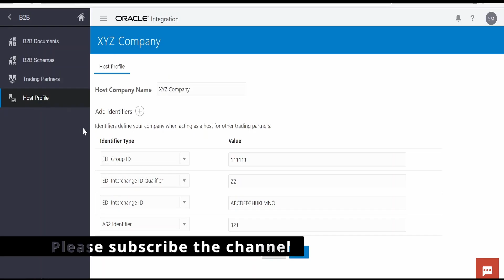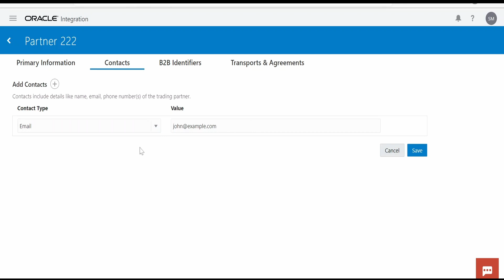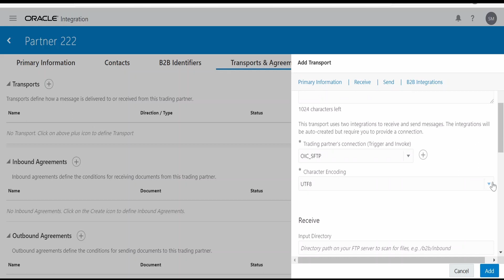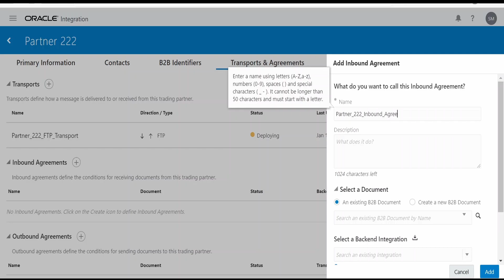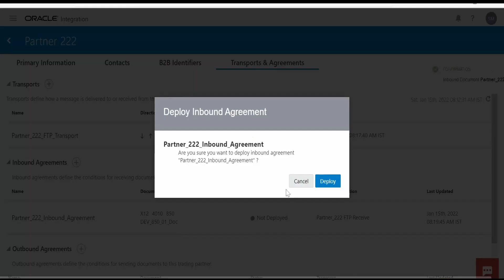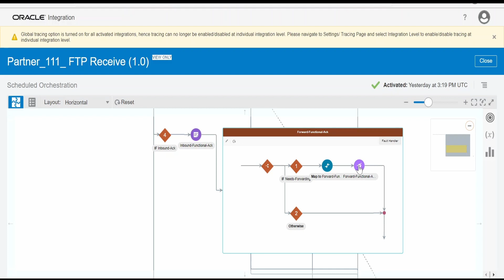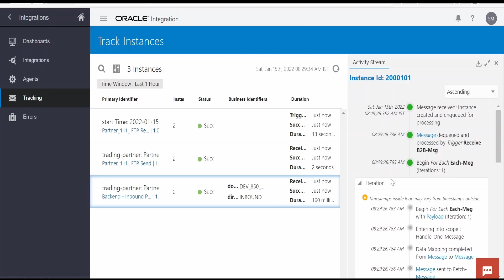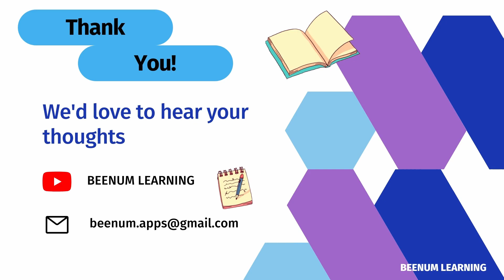How to process Inbound messages using B2B for Oracle Integration in Trading Partner Mode? | EDI X12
With this video we will learn How to process Inbound  messages using B2B for Oracle Integration in Trading Partner Mode? | EDI X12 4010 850 document version